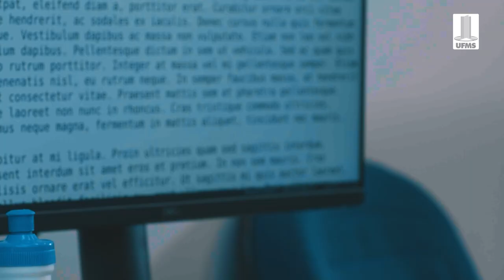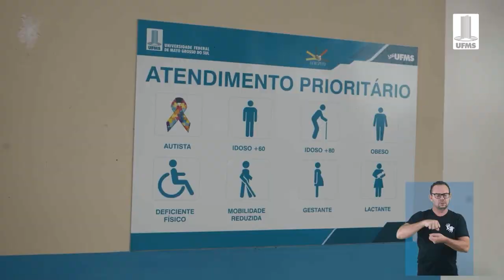UFMS: a maior Universidade de Mato Grosso do Sul e uma das melhores do mundo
Referência no ensino, pesquisa, extensão, empreendedorismo e inovação, a Universidade Federal de Mato Grosso do Sul realiza sonhos há 60 anos e se destaca na produção científica nacional e internacional.